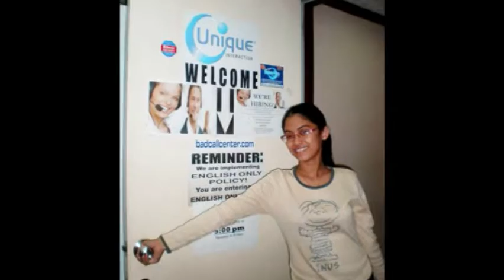Unique AVP Flashback